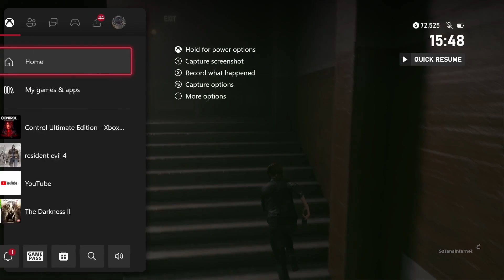Benson & Bailey Play Control: Ultimate Edition (9)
Having fixed the coolant pumps, Jesse moves on to fixing the energy converters, hopefully restoring proper power to the FBC. Benson and Bailey discuss separate restrooms, Kosovo and getting frustrated at an obstacle course.